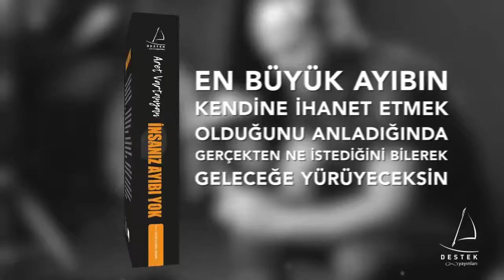Aret Vartanyan İnsanız Ayıbı Yok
Hepimiz hata yapıyoruz, her birimizin eksikleri var, zaman zaman hepimiz kayboluyoruz. Ancak insan olmak, yaşamak bu demek değil mi? Bırak artık kendini suçlamayı, geçmişi kurcalamayı, bugüne duvarlar örmeyi ve cesaretle aç yüreğini. Sen zaten olduğu gibi değerli olan, yüreğindekileri yaşamayı hak edensin.
Kimse kimseyi aldatmaz, insan sadece kendini aldatır. Yalanı en kolay kendine söyler, inanır kendi yalanına. Ardından ruhu parçalanır. Huzursuz anlar, mutlu olamama sancısı, özgürlük arayışı... Hayallerine giden yol, her şeyden önce kendinle barışarak, ayağa kalkmanla başlayacak.
Ne yaparsam yapayım yargılandım, kimseyi memnun edemedim. Aşk ve mutlulukla dolu, huzurlu, başarılı, daha iyi bir yaşam masalından kâbuslarla uyandırıldım. Bana gösterilen dünyanın, yaşadığım korkuların gerçek olmadığını anladığım gün bu geceye hazırlandım.
Kendi filmimin son perdesinde kâğıttan evleri yıkmaya, kafeslerin kapılarını açmaya, korkunun yerine sevgiyi, gözyaşının yerine tebessümü, sahtelerin yerine gerçekleri koymaya geldim.
Yalnız olmadığımı biliyorum. Sana inandığım, sana güvendiğim için cümlelerimi sana emanet ediyorum. Sessizlik seni yanıltmasın. Aynı gökyüzünün altında farklı yerlerde birlikte nefes alıyoruz. Çoğunluğun sesi yükseldiğinde ne demek istediğimi anlayacaksın.